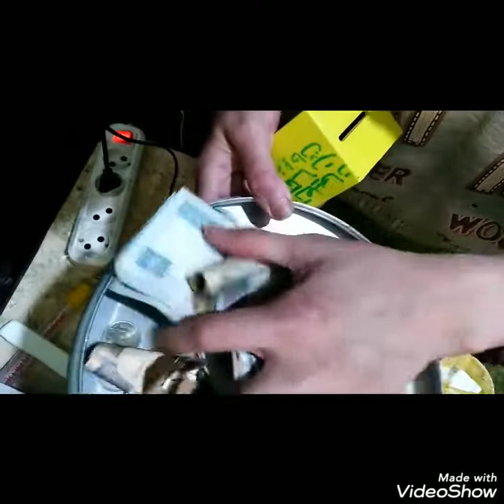تعالوا شوفوا عملت صنيه تقديم حلوه لشم النسيم اعاده تدوير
المستعجلين عالصنيه فين متنسوش اللايكات
افكار لشم النسيم
افكار عيد الفصح